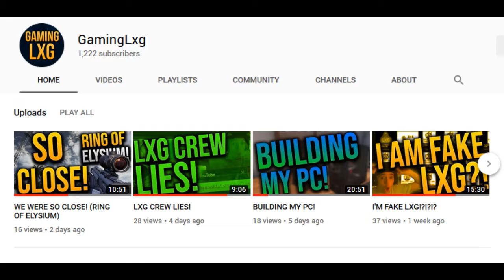CREWS CONTROL PT 3: You are completely alone